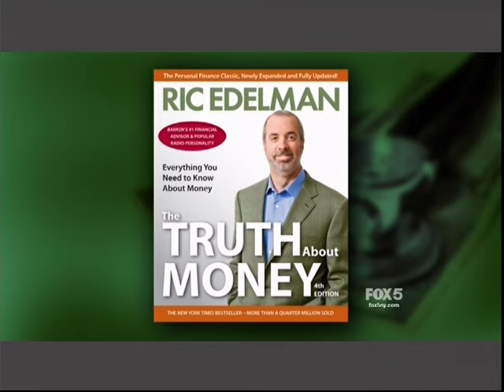Lisa Durden on The Dr Oz Show Talking about Financial Health